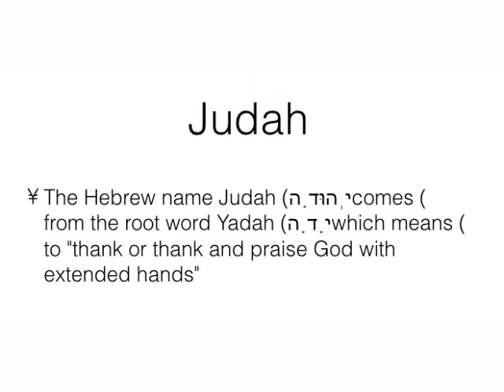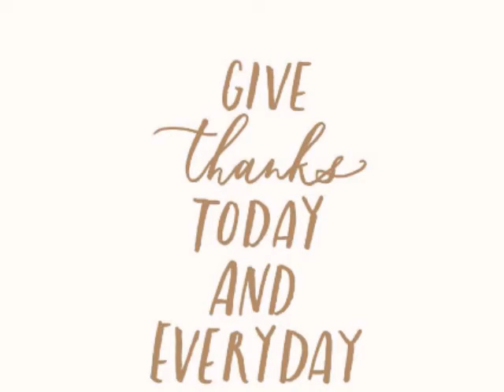Message from Rabbi Wolk - November 2020